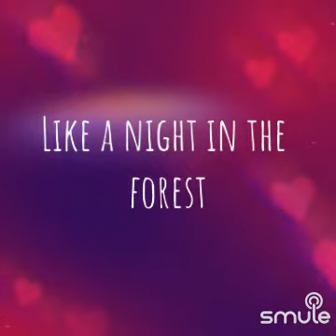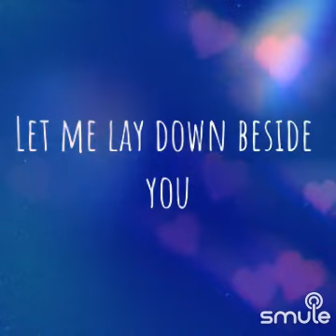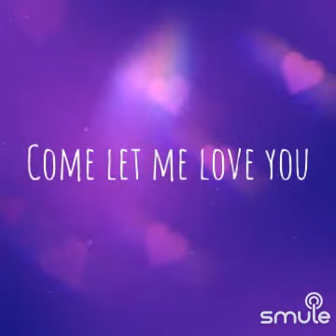Annie's Song on Smule